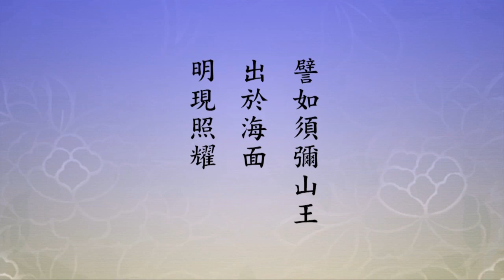生淨土才是我們這一生究竟圓滿的成就